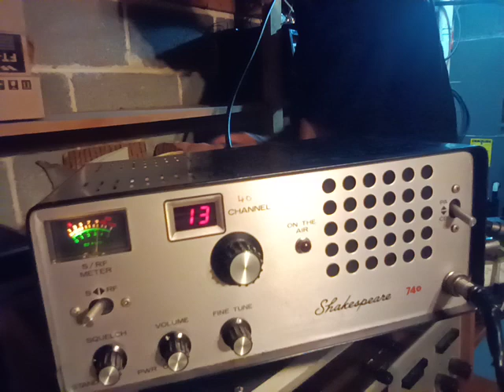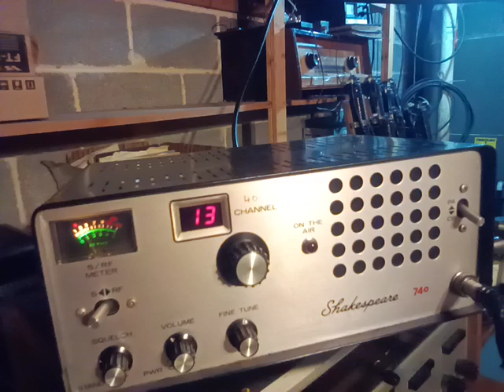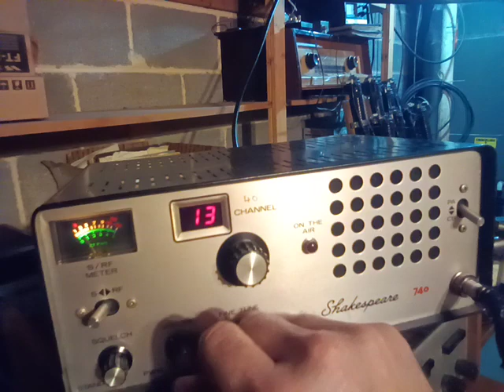Classic Radio Round Up 13mar24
Feature radio Panasonic tube chassis Shakespeare 740